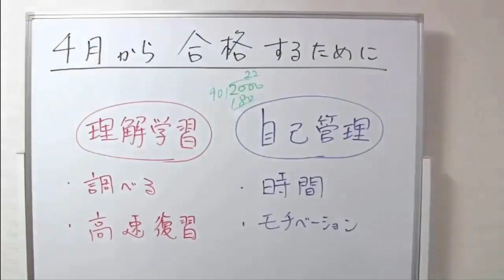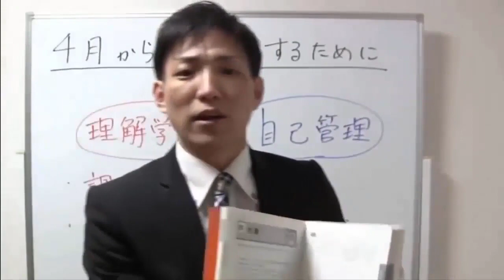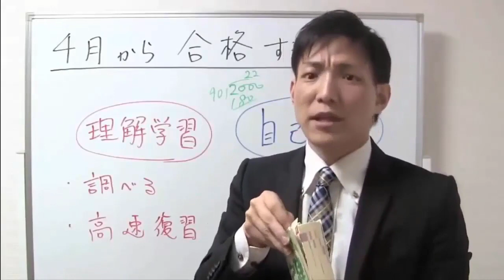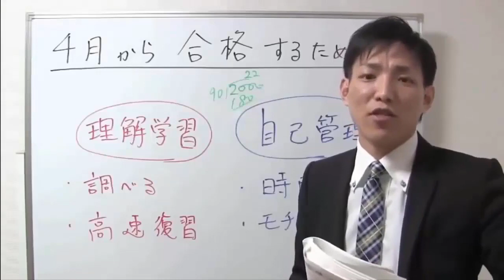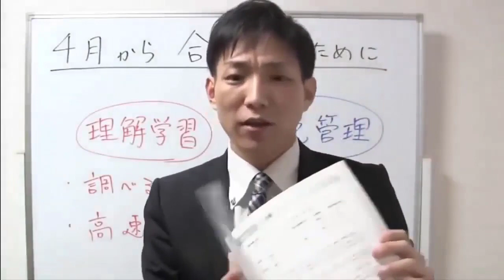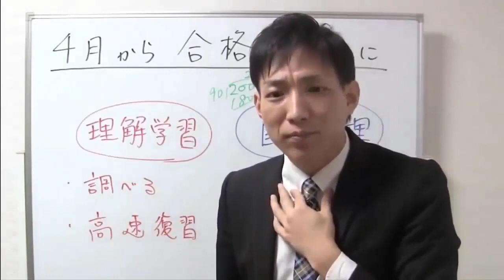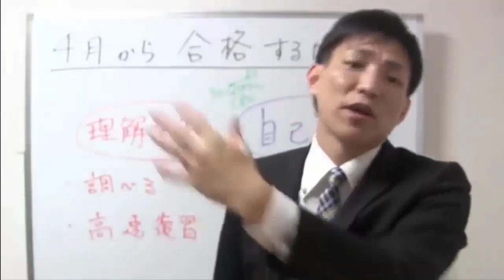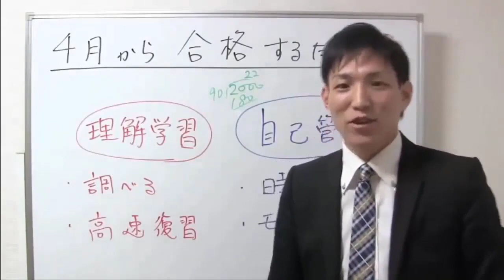【宅建勉強法】４月から合格するための２つのポイント【宅建通信レトス】